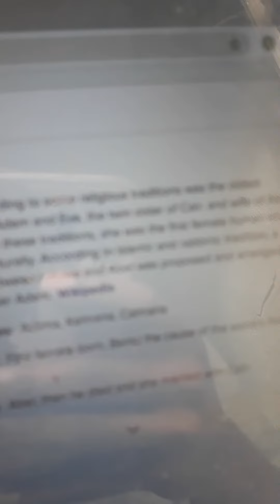A Stolen Wife